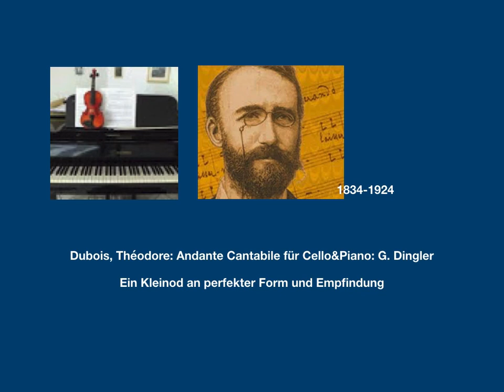Für alle Cellisten: Théodore Dubois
Über ein Like & ein Abo freue ich mich, Danke!

Ein Klavier/Violinmusikportal
Violine: Playbacks von Schülerkonzerten
Klavier ab 4! Eine umfangreiche Klavierschule die ohne Lesen zu können, funktioniert, der Hirnforschung folgt und die symmetrische Fingersteuerung als problemlosen Einstieg nutzt.
Die Playbacks für Violine sind professionel erstellt und sollen dem Schüler helfen, das Zusammenspiel und das rhythmische Spiel zu trainieren.